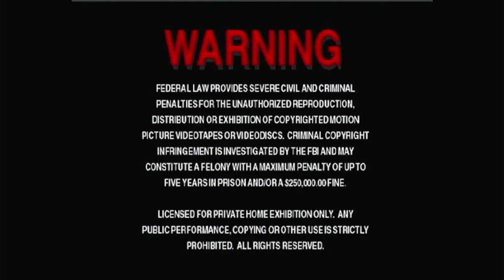Inicio DVD Esperando al Mesías 2005 (Argentina)